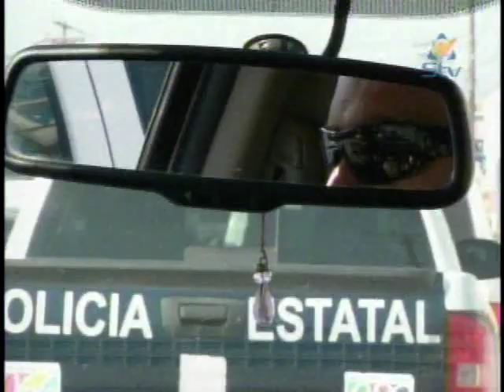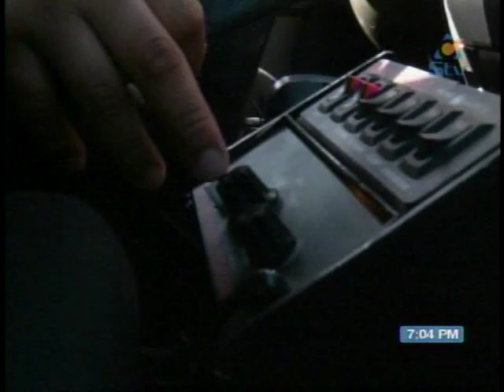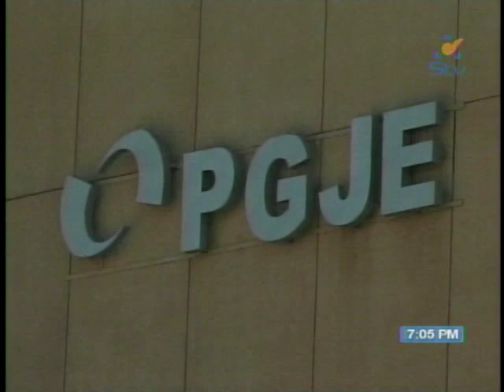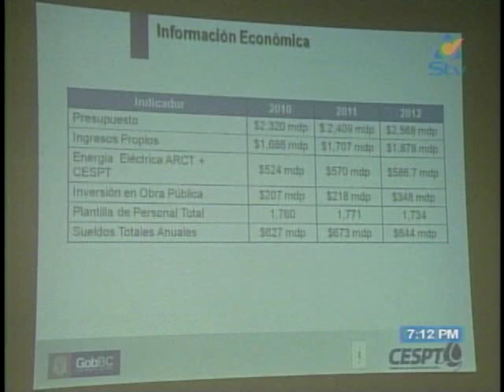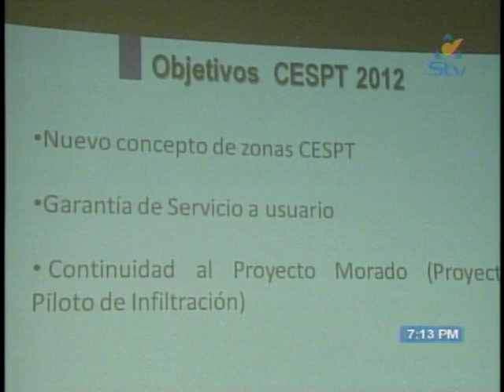Noticiero Síntesis Noche 22 Diciembre 2011